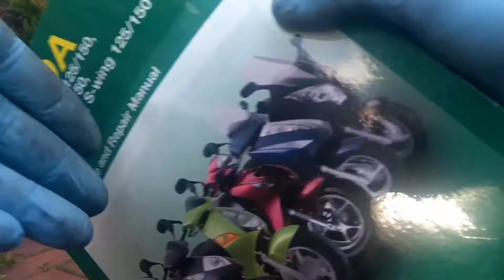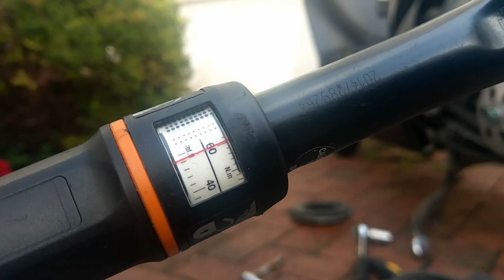honda PS125 front pully drive got loose (پولی باز شده)